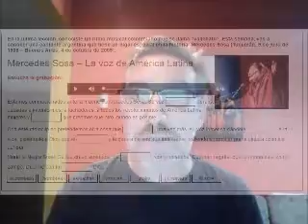EM2 Semana 8 - Mercedes Sosa